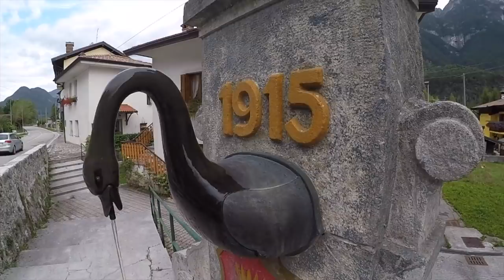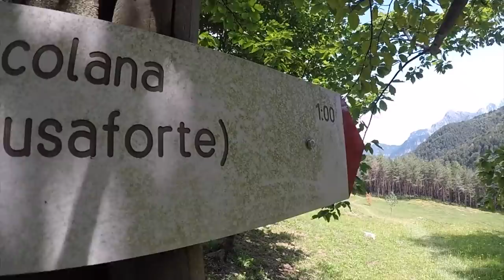Friaul von seiner besten Seite / Mountainbike Tour Monte Jama Chiusaforte / Bike Pron Girls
Friaul von seiner besten Seite! Gegenüber von Monte Jama bei Chiusaforte wollte ich schon lange mal die alten Kriegspfade ausprobieren! gesagt getan - und es war einfach atemberaubend! Natur in Reinkultur, keine 10m von waren mehrere Steinböcke, begleitet von Adlern - naja das der Trail absolute Wucht war, machte diesen Tag zum Highlight!

UNSERE AUSRÜSTUNG:
Foto/Video:

Bike Equipment:
LADE UNS AUF EINEN CAFE EIN 